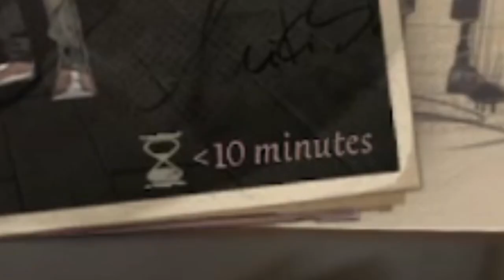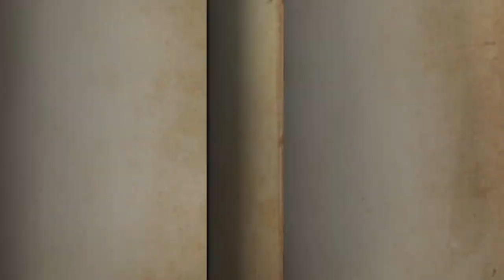PLAYING AS RACHEL (Little Girl Crossover A-Tier) | Angels of Death x Identity V Crossover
I was just playing "in character" guys don't worry...
GAME: Identity V
As always, the gameplay used here is my own, and though it's fine to comment on it, please remember that all players make mistakes, but pointing them out with malicious or mocking tones is not always the kindest thing to do. This goes for anyone involved in this video, or future videos. (But that said, yes, it's okay to make fun of me!)